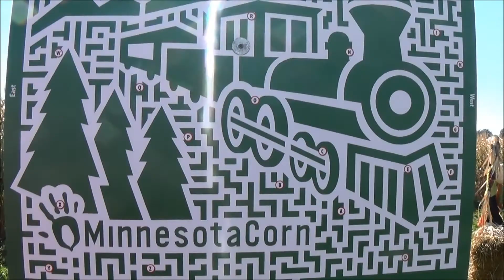Blue Ox Jazz At Corn Maze 2014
"Don't run away with the banjo!"  At the Seever's corn maze in Minnesota and got to catch Blue Ox Jazz Babies!  Who ever thought so much fun in a corn field!  You hear part of Hello Dolly and Your A Grand Old Flag.  Love the lead's percussion!  Hope you like!